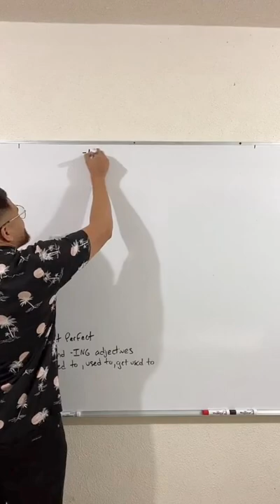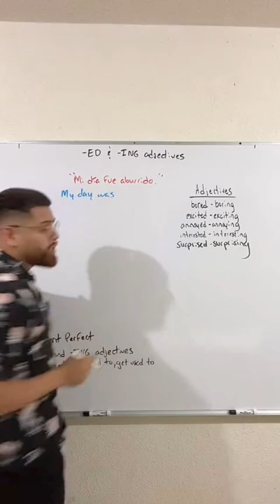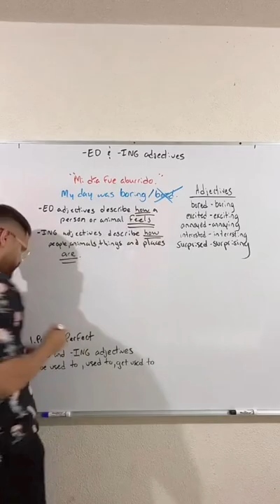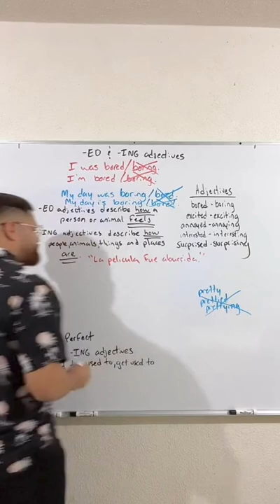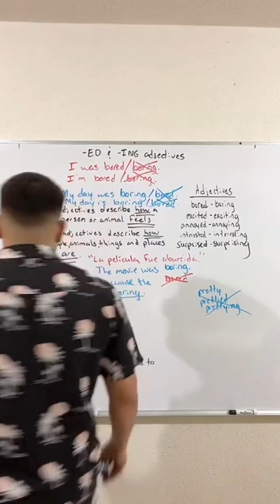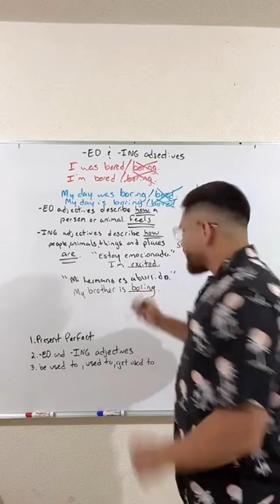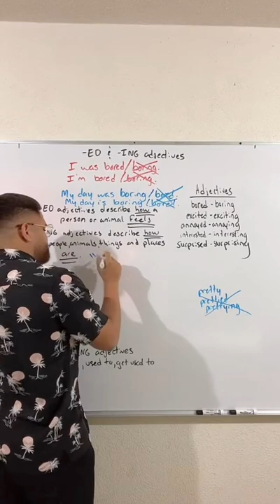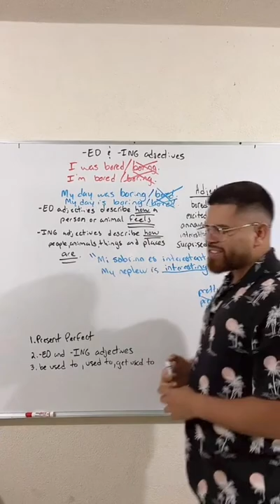Adjetivos que terminan en “ED” & “ING” by Fernando Gatica | Clase de inglés B1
Clase de inglés en vivo con Fernando Gatica dónde nos explica de forma sencilla los adjetivos con terminación “ED” & “ING”